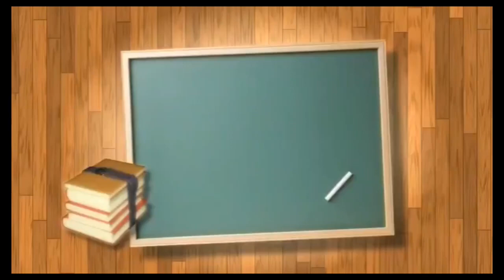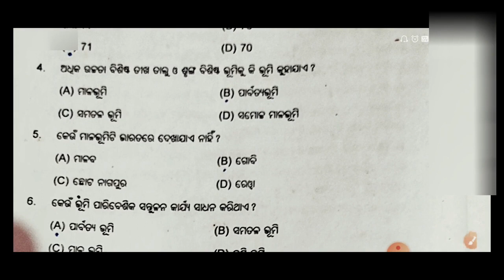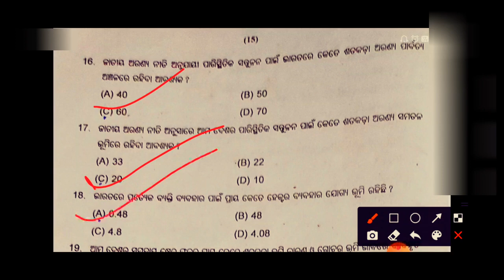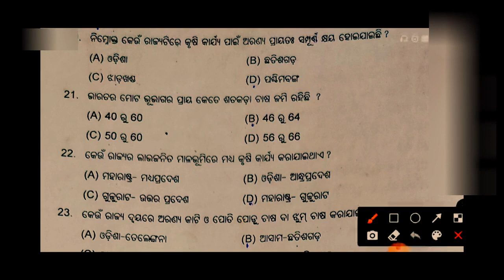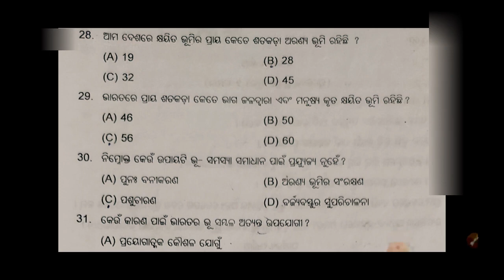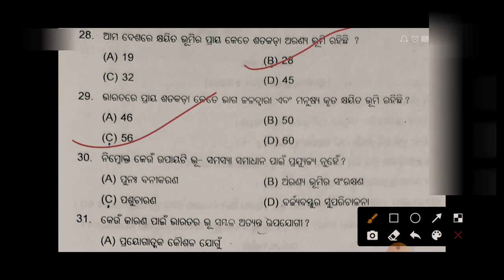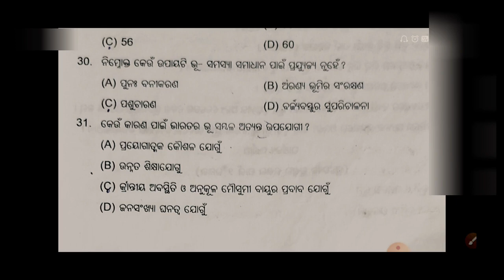ଶ୍ରେଣୀ ଭୂଗୋଳ MCQ MultipleChoiceQuestions-Answers 10thClass Chapter-2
eschoolonline

eschoolOnline

eschool Online

This video describes 10th class Geography 2nd Chapter Bhusambala Multiple choice questions and answers.